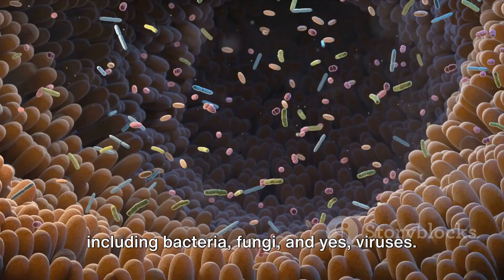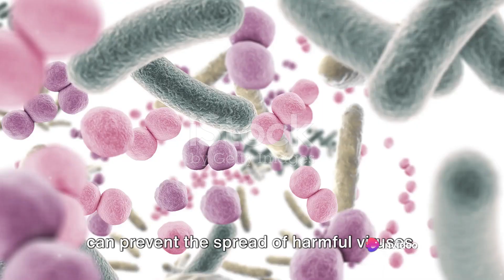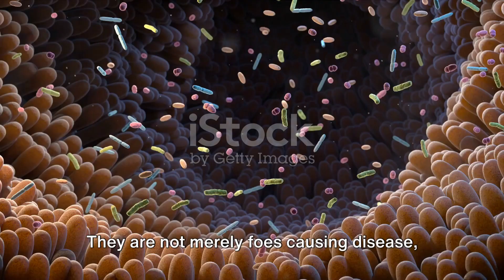Microscopic Marvels: A Journey into Viruses and Microbes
In this captivating video, join us on an exploration of the fascinating world of viruses and microbes, beautifully accompanied by soothing piano music.

From the smallest organisms to the intricate workings of our immune system, we'll delve into the diverse world of these tiny creatures that shape our lives in ways we never imagined.

Discover the hidden secrets of viruses and microbes and gain a deeper understanding of their impact on our health and environment.

Watch till the end to uncover surprising facts and intriguing insights.

OUTLINE:

00:00:00 The Invisible World
00:00:57 Friend or Foe?
00:03:04 The Power of Knowledge
00:04:39 Summary